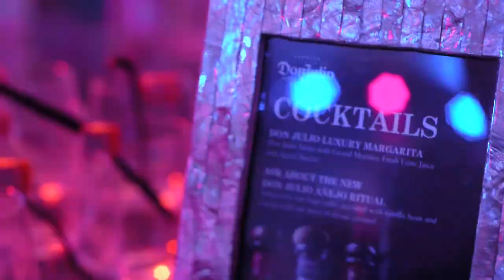Don Julio Party - World Class Delhi 2011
Tequila Don Julio treated us to a passionate foray of cultural fusion celebrating the flavours of India with Gary Regan, Aristotelis Papadopoulos, Erik Lorincz and Global Ambassador, Brian Van Flandern All featuring twists on the Luxury Drop™ which brings together the ritual of a shot & high-end mixology.